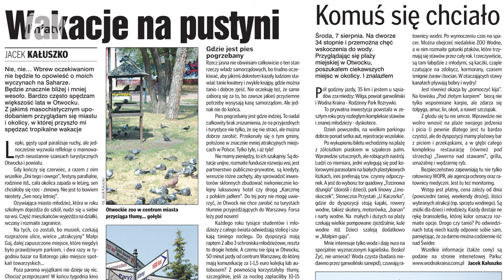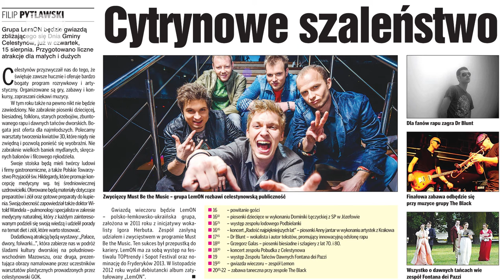Otwock wakacyjną pustynią! Czytaj w najnowszej Linii Otwockiej!